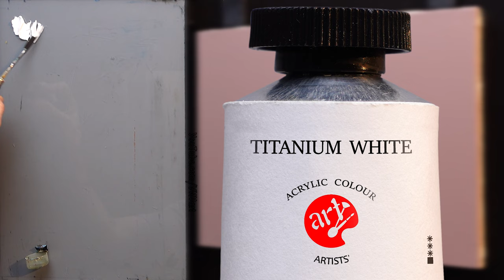Trailer / Acrylic Painting Tutorial - Full Moon Ocean / ART Palette / Морской пейзаж. Живопись акрил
THANK YOU FOR YOUR LIKE👍 AND SUBSCRIPTION!

Hello!
I want to introduce you to a video drawing lesson. I bring to your attention a master class in painting "Full Moon Ocean " The painting is painted with acrylic paints.
I hope this video tutorial will be useful and interesting for you.
This will support me and inspire me to new master classes.
sincerely yours,
Nikita.

Acrylic Colour:
TITANIUM WHITE
MADDER LAKE ROSE PERMANENT
PHTHAlOCYANINE BLUE
LAMP BLACK
TURGUOISE BLUE
PHTHALOCYANINE GREEN
BURNT UMBER